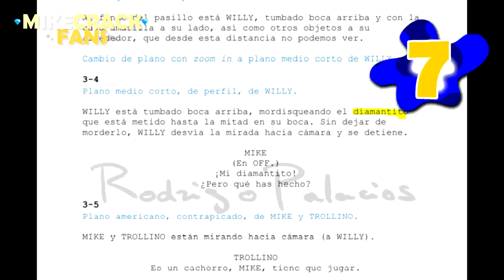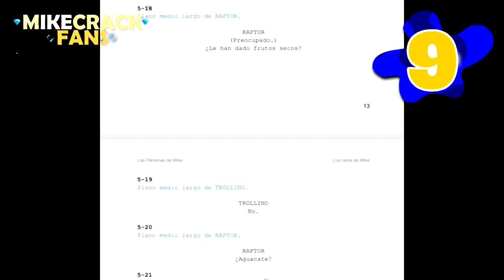¡Escena/Mensaje OCULTO De LOS CELOS DE MIKE! 😱🤬 15 Curiosidades De Las Perrerias De Mike 🐶📺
Hoy volvemos de nuevo con un video sobre las curiosidades o partes que no viste en las perrerias de Mike Ep. 12 😳🐶

Atte: Omzo74

⭐ ADMINISTRADORES ⭐